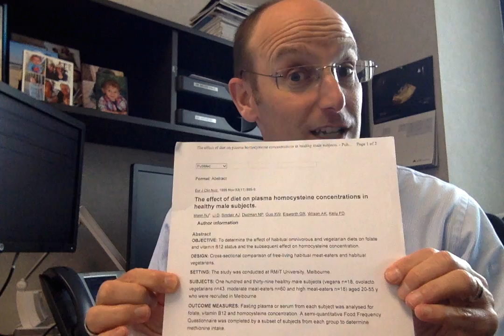homocysteine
Should you avoid meat if you have high homocysteine? It's more complicated than just what you eat. What's more important is what your body does with it. Watch this video to learn more!